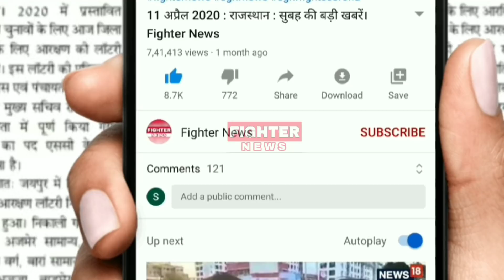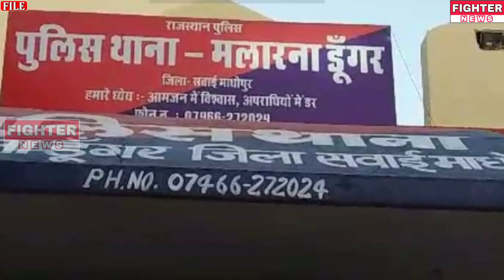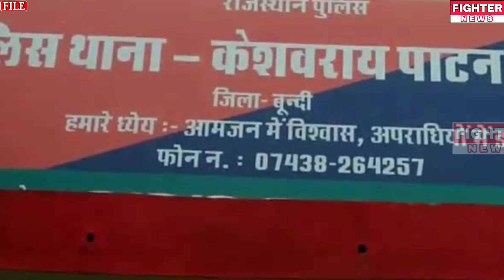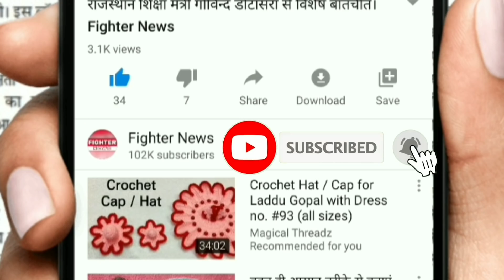17 मई : राजस्थान की सुबह 9 बजे की 10 बड़ी खबरे। Fighter News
Fighter News

About This Video :

17 मई : राजस्थान की सुबह 9 बजे की 10 बड़ी खबरे।